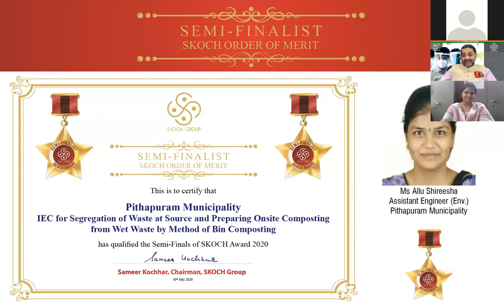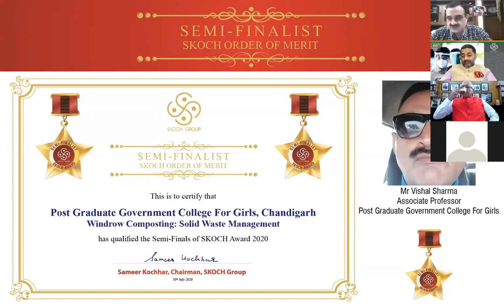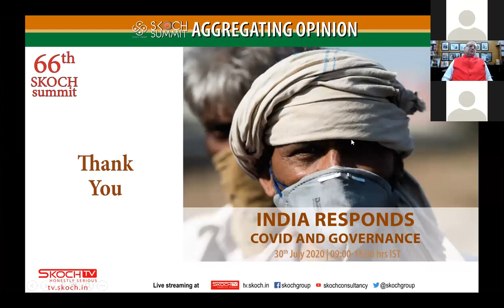66 SKOCH AWARD,HIGHEST HONOUR IN INDIA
DR VISHAL SHARMA,PGGCG-11,CHD
PIONEER IN COLLEGES IN INDIA TO RECEIVE THE AWARD 2029